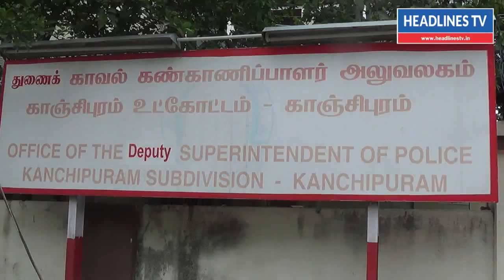6 மாதங்களாக பூட்டியிருந்த வீடுகளின் பூட்டை உடைத்து திருட்டு | Today News Tamil Live | Tamilnadu News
6 மாதங்களாக பூட்டியிருந்த வீடுகளின் பூட்டை உடைத்து திருட்டு | Today News Tamil Live | Tamilnadu News